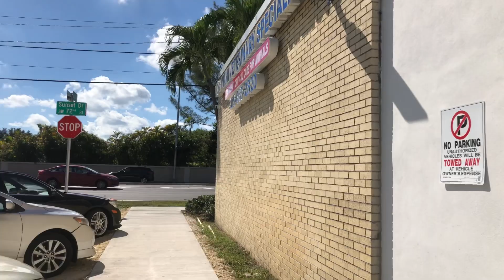Venus health update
Today we took Venus to the vet for her weekly check up, thinking’s was going to be the last one but they are going to extend it for one more week just in case, back in August she gave us a big scare were she got really sick, 4 vets saw her and didn’t know what she had until we took her to the Miami Veterinary Specialist Hospital were they brig a vet from North Carolina that figure out what was wrong with her and why her fever wasn’t going down.

In the beginning they thought she may have cancer but after a bone marrow biopsy they found out she have an Inmune System disorder that was attacking her after a wasp bite her. With a bunch of steroids she start to get a lot better and by a week later she was doing awesome today over 2 months later she is 95% back to normal, Thank God and Dr. Suter.
Gear on this video
iPhone X